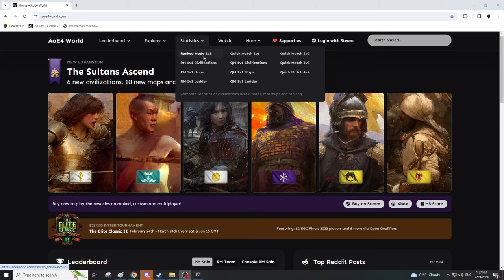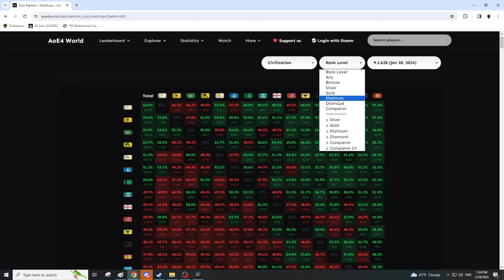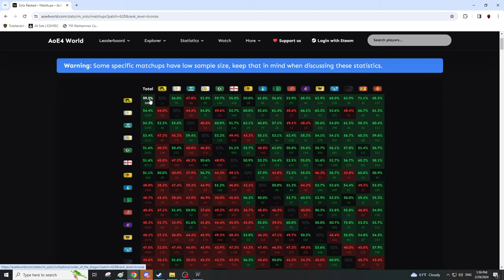Age of Empires 4 FFA TOURNAMENT | UNLEASH THE SWEAT!